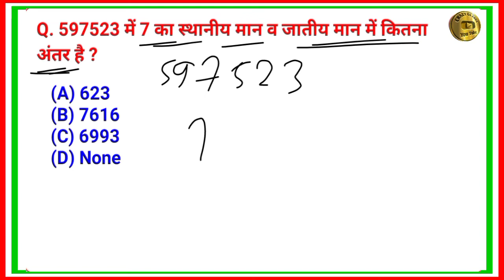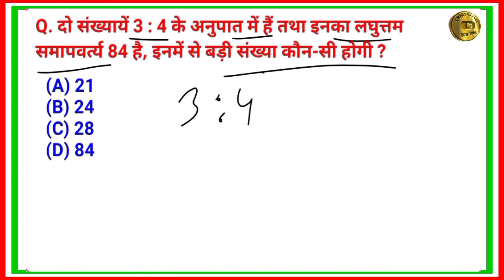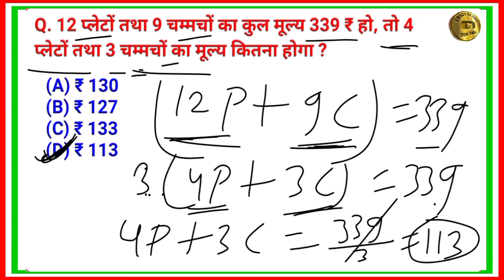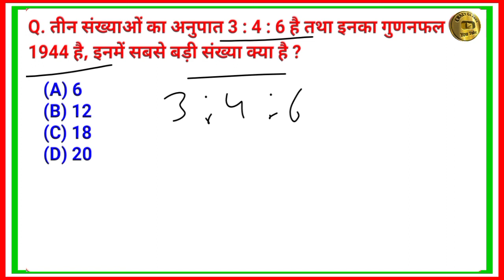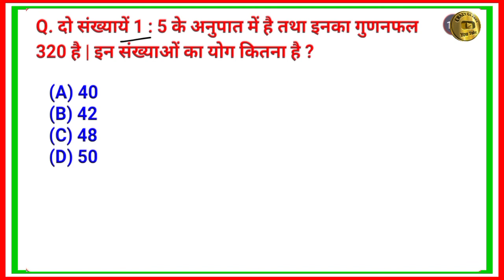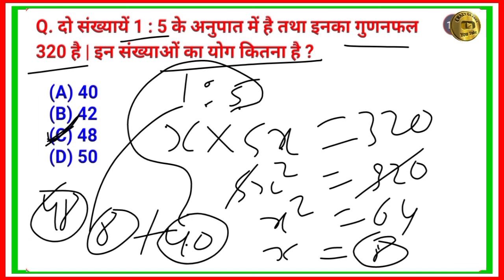🛑bihar civil court math classes | bihar civil court math question paper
bihar civil court math practice set | bihar civil court math previous questions |

bihar civil court peon math previous year question paper,

bihar civil court math questions paper questions and answers,
bihar civil court math questions paper topics,
bihar civil court math questions paper test,
bihar civil court math questions paper test 2022,
bihar civil court math questions paper video

math for bihar civil court exam questions and answers,
math for bihar civil court exam study materials,
math for bihar civil court exam test

math for all competitive exams 2022,
math hard question,
bihar peon math previous question,
bihar civil court math previous question paper,

math important question, math most important question, math previous question papers, Biharcivilcourtmath,